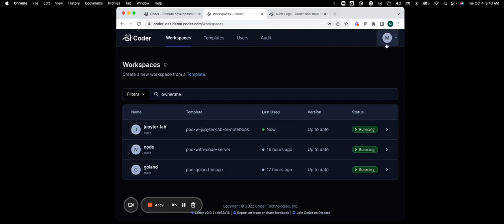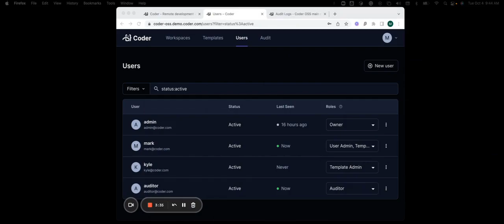Audit Logs | Enterprise paid feature